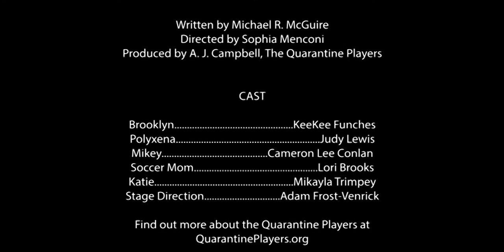The String by Michael R. Mcguire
A gang of criminals under the leadership of Polyxena have gathered at her bar in the lead up to an impending heist. A stranger named Mikey drinks at the bar and arouses the suspicions of the crooks. Brooklyn, the brash, foul-mouthed, and increasingly erratic technical expert attempts to seduce Mikey to determine if he’s an undercover cop, or simply some schmuck in the wrong place at the wrong time.

The third gang member, who goes by the moniker Soccer Mom, arrives with a very young new girlfriend in tow. When Brooklyn takes Mikey off to a hotel room, Soccer Mom convinces Polyxena to replace Brooklyn in the criminal string due to Brooklyn’s reckless behavior and substance abuse. Her new partner, Katie, it turns out, is a criminal, too, with the same skill set as Brooklyn.

Written by Michael R. McGuire

Directed by Sophia Menconi

Produced by A. J. Campbell, The Quarantine Players

CAST

Brooklyn. KeeKee Funches

Polyxena. Judy Lewis

Mikey. Cameron Lee Conlan

Soccer Mom. Lori Brooks

Katie. Mikayla Trimpey

Stage Direction. Adam Frost-Venrick

Find out more about the Quarantine Players at

QuarantinePlayers.org

We work with playwrights to develop great new plays.

About the Playwright:

Michael R. McGuire

McGuire’s play "It Comes From Beyond!" was produced in NYC in 2012 by Horse Trade Theater. His play "Persephone Rules!" is published by Brooklyn Publishers. He was awarded a 2005 CT Artist Fellowship for his play "The New Girl." His plays have been workshopped and produced at The Lark, Theater for the New City, Slant of Light Theater, Hygienic Theaterwerks, Valley Rep, and Heartland Theater as well as others.

About Quarantine Players

Creating Theater from Scratch
When we started, there was no template for creating theater over the internet, which turned out to be perfect because we could remove all the obstacles that held us back.

At the time, we didn’t know what zoom was or how we could use it. Would people even know how to use it? How much would it cost? And what the heck is a virtual background?

We had so many questions, but we watched all of our productions canceled in those horrible first days of Spring 2020.

We didn’t have to create a “season” of plays; we could choose any plays we wanted to do. It gave us a kind of freedom to select the best work we can find without appeasing a particular audience. We choose the plays, cast the roles, then we find an audience.